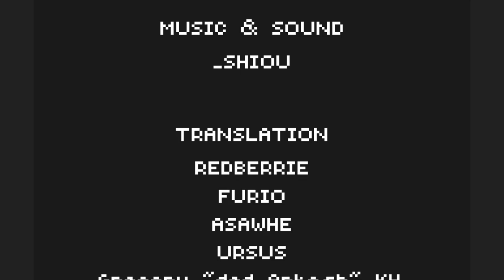Nameless Cat, world 3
Playing nameless Cat as a cute little Cat.
Outro sprite credits: the floor and the pillar belong to toby fox, the rest belongs to Sega + Sonic Team, the sprites were Edited by me.